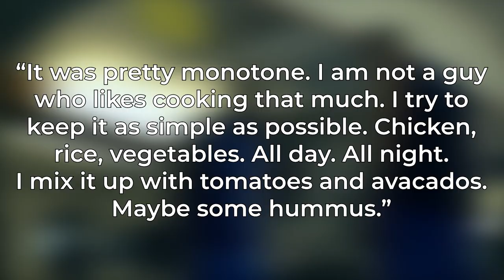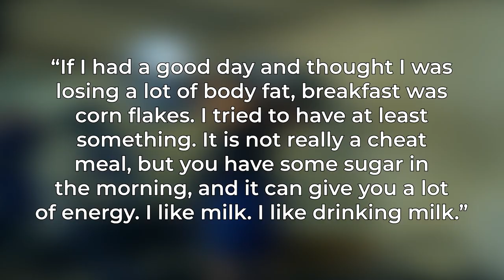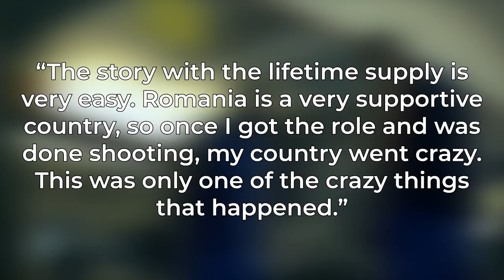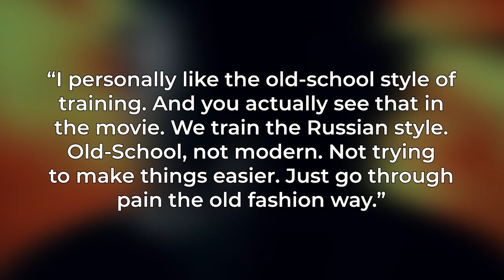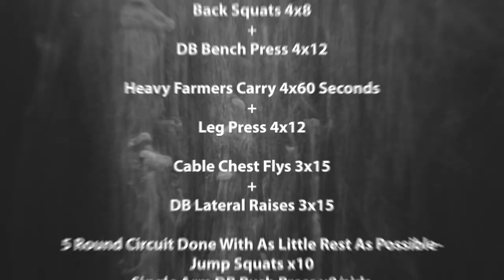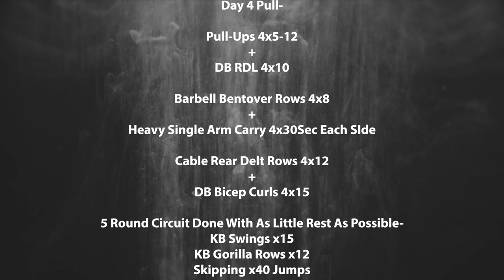How Florian Munteanu got RIPPED for Creed 2 (Full Program!)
Florian Munteanu got ripped for his role as Viktor Drago in Creed 2! Florian Munteanu worked out hard for Creed 2! Florian Munteanu needed to lose a ton of weight to make the final fight against Micheal B, Jordan realistic. So what was Florian Munteanu's diet for Creed 2 to lose all that weight and how did he train? Well in this video I'll be telling you everything you need to know about how Florian Munteanu trained for Creed 2! I love a lot of what Florian Munteanu did for his Creed 2 training but there is one thing I really hate. Now enjoy the video on Florian Munteanu's workout program for Creed 2 and let me know down in the comment who you want me to cover next!

Make sure to check out SUPERX to get yourself some sick new heroic workout gear!

Day 1+3 Push-

Back Squats 4x8
DB Bench Press 4x12

Heavy Farmers Carry 4x60 Seconds

Cable Chest Flys 3x15
DB Lateral Raises 3x15

5 Round Circuit Done With As Little Rest As Possible-
Jump Squats x10
Single Arm DB Push Press x8/side
Walkout Push Up x5

Day 2 Pull-

Trapbar Deadlift 4x6

Pull-Ups 4x5-12
DB RDL 4x10

Cable Rear Delt Rows 4x12
Heavy Single Arm Carry 4x30Sec Each SIde

Lat Pull Down 3x12
DB Bicep Curls 3x15

5 Round Circuit Done With As Little Rest As Possible-
KB Swings x15
KB Gorilla Rows x12
Skipping x40 Jumps

Day 4 Pull-

Pull-Ups 4x5-12
DB RDL 4x10

DB Bicep Curls 4x15

5 Round Circuit Done With As Little Rest As Possible-
KB Swings x15
Skipping x40 Jumps